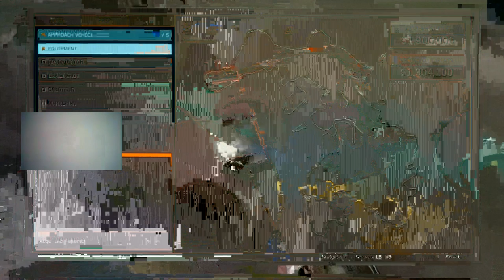I HIT IT HARD! GTA and MSFS | BrizzD